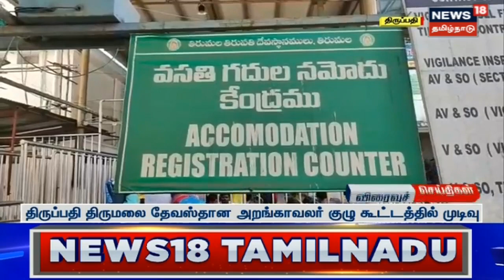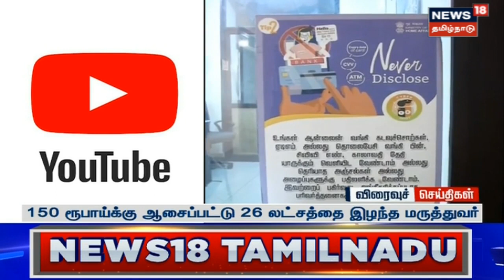World Record | காலால் தர்பூசணிகளை உடைத்து இளைஞர் உலக சாதனை | Chennai | Tamil News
48 விநாடிகளில் 26 தர்பூசணிகளை உடைத்த இளைஞரின் முயற்சியை சாதனையாக அங்கீகரித்த அமைப்பு.